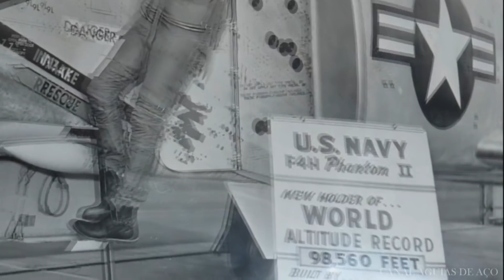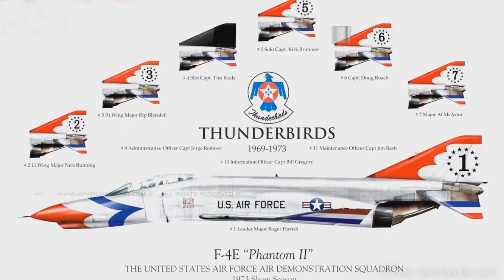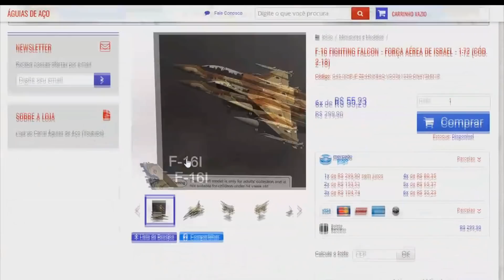O dominador dos céus na década de 60: F-4 Phantom II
No vídeo de hoje: McDonnel Douglas F-4 Phantom II em detalhes